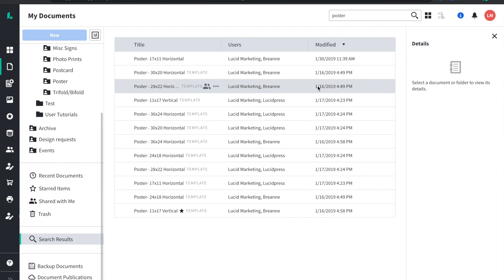Navigate the documents page [Beginner]